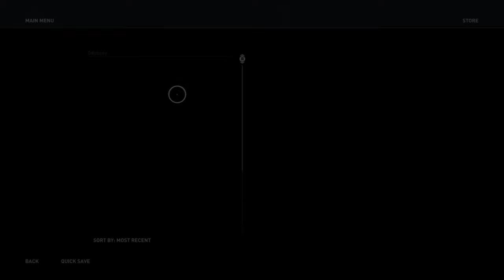ASSASSIN'S CREED ODYSSEY- Walkthrough Part 15 [1080p HD PS4 Slim ] - No Commentary